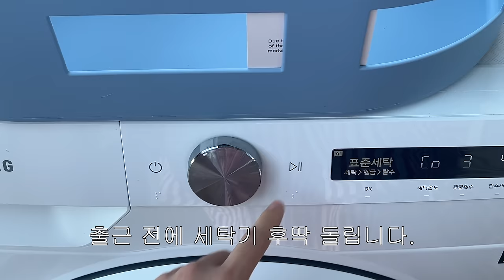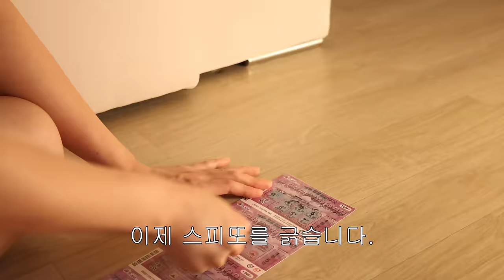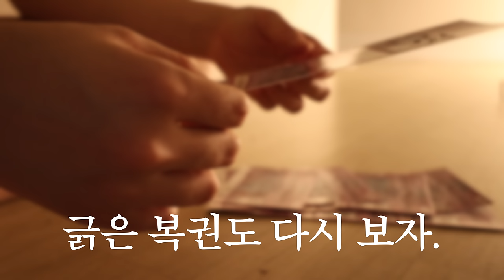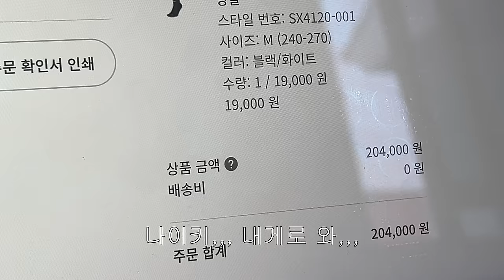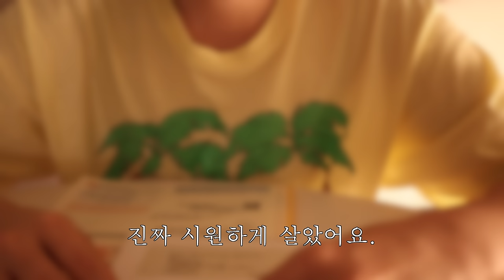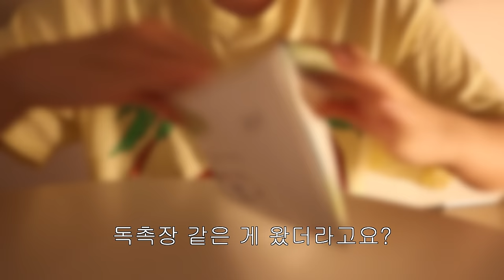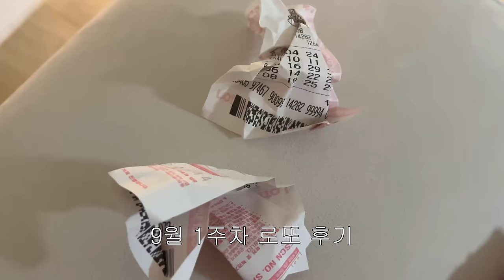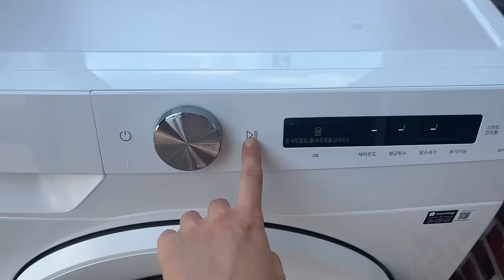~도X 중독 직장인의 일상 브이로그~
예들이들 주말 마무리는 내 브이로그로. 💖 브이로그 올리고 냅다 튈게요.